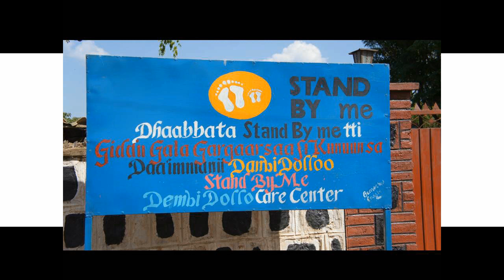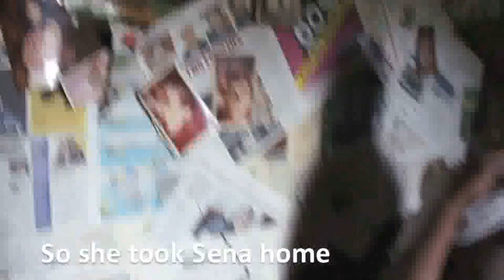4 May 2014 David Spurdle Psalm 57 - 'Stand By Me' Charity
Produced for Christ Church Billericay - David Spurdle from local charity Stand By Me talks about the amazing work of the charity with stories from around the world, some very personal, with the joys and sorrows that this work brings.